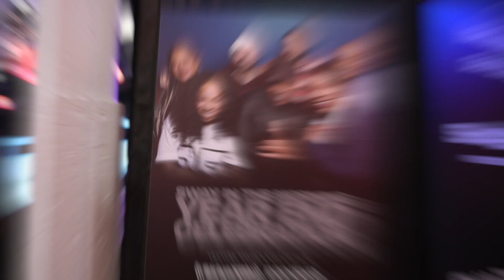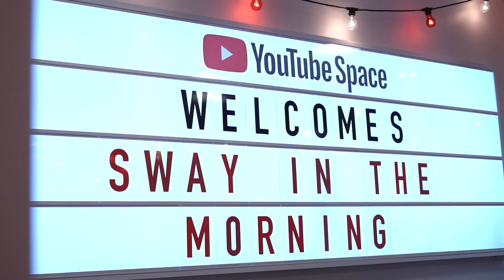OG Nya Lee Performs Tracks From New Album ‘So Special’ | SWAY’S UNIVERSE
OG Nya Lee hit the Sway In The Morning stage at YouTube studios.